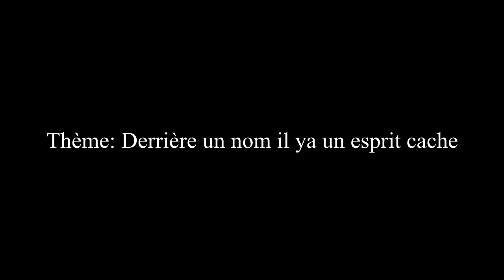EXTRAIT:CULTE DE NUIT THÈME: DERRIÈRE UN NOM IL YA UN ESPRIT.